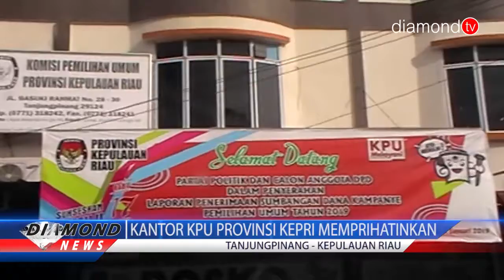KANTOR KPU PROVINSI KEPRI MEMPRIHATINKAN